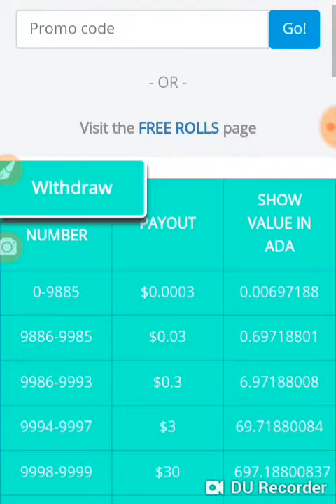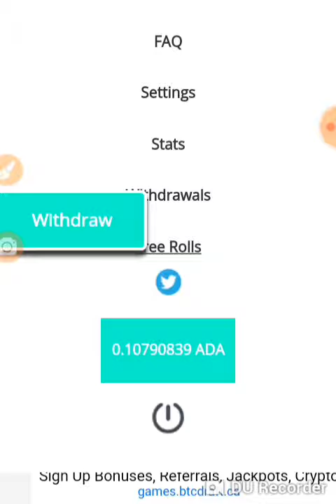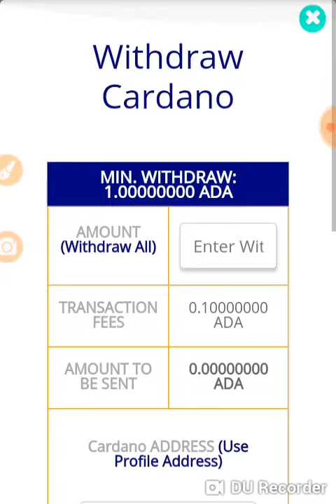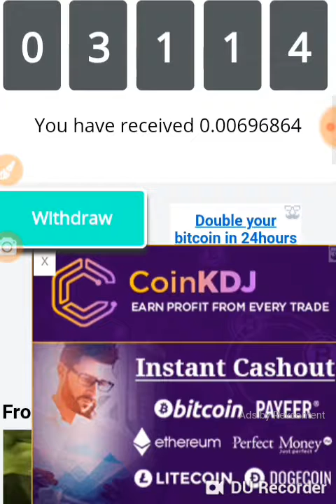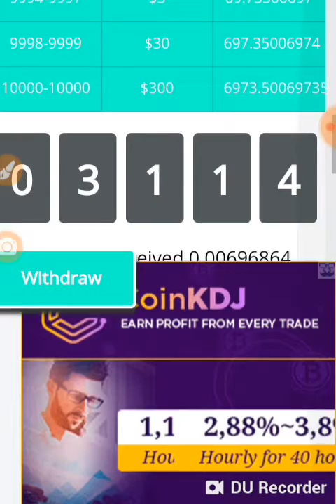FREE CARDANO/ADA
Hello to all my subscriber,thanks for subscribing in my channel,it will help a lot in my channel specialy on me,ginaganahan ako mag upload ng mga video kahit hirap ako mag video s cp,slamat tlga guys thank you verymuch spread the video guys to all your frens😊😊 follow me on twitter @jcabillan89 pls like my video😉